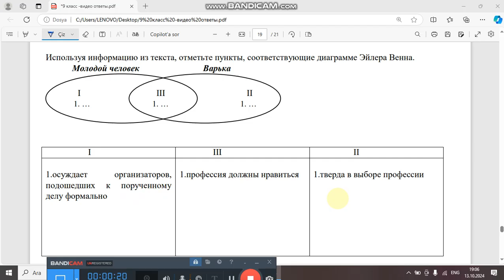Вопрос 11. Разбор пробного экзамена IX класса по русскому языку от 13.10.2024